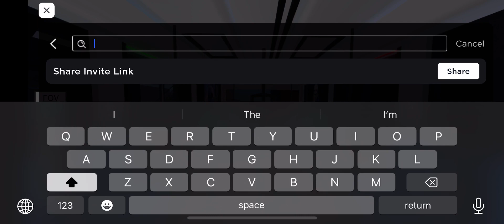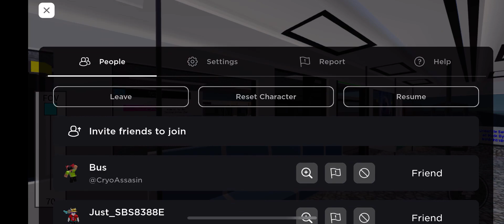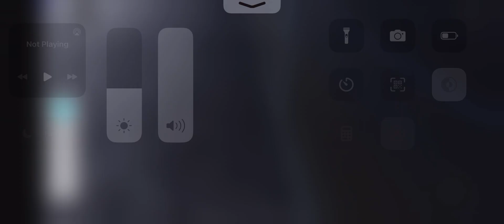Roblox | KSF C151A 565/566 - Milestone to Waterfront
Model: KSF C151A (aka A-Series)
Set: 565/566
Advert: Undertale Sans
Stretch: Milestone to Waterfront